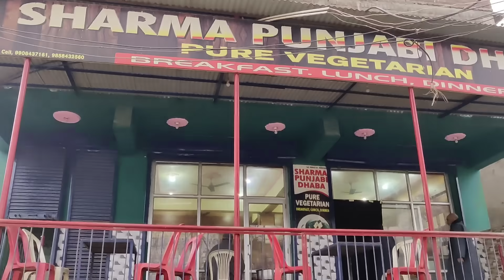Papa ka joota hua chori 🤣| Daal aise b kha sakte hai 😳 | Mazedaar 🤤 | moose-tv